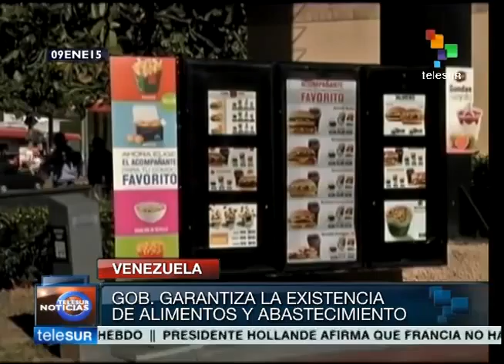1098 economics 010 002 Gob bolivariano denuncia campaña que incita a las compras nerviosas multimed